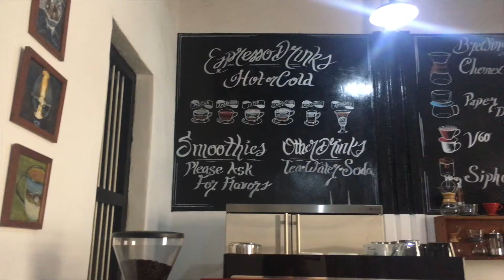AFRICA // Stone Town, Zanzibar, Tanzania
We spent three days exploring the beautiful streets of Stone Town, Zanzibar. We took the ferry over from Dar es Salaam, which took approximately 2 hours. It is such a beautiful place!

Song: Red Lights (instrumental) by Lvly.